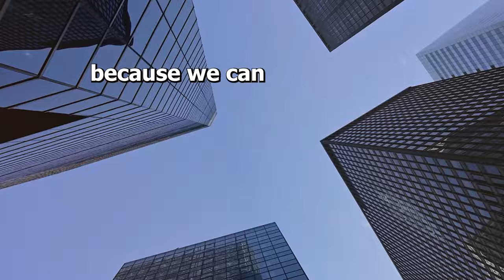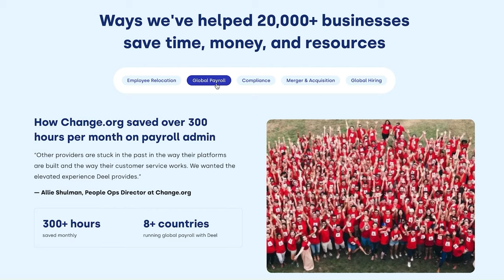Babson College's $700M Endowment on Venture Capital | E62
Trish DiGirolomo, investment manager at Babson College sits down with David Weisburd to discuss scaling Babson College’s endowment via disciplined strategy and process. In addition, they discuss  the advantages of patience and a focus on cash on cash returns, criteria for manager selection, and leveraging experienced alumni in the investment process.

Deel

X / Twitter:
@dweisburd (David Weisburd)
@trishdigi (Trish DiGirolomo)

NEWSLETTER:
TIMESTAMPS:

(0:00) Trish DiGirolomo discusses the investment strategy and process at Babson Endowment
(4:57) Role of private equity in Babson's portfolio and philosophy on holding positions post IPO
(10:34) Importance of patience, conviction, and timing in venture capital investments
(13:08) The role of secondaries market in venture capital
(16:11) Leveraging relationships and the value Babson brings to a fund
(20:16) The structure of Babson's investment office and criteria for assessing potential managers
(26:27) Sponsor: Deel
(28:31) Diversified alpha and return thresholds
(33:07) Importance of conviction and thesis in strategy
(41:59) Dealing with difficult personalities in GPs